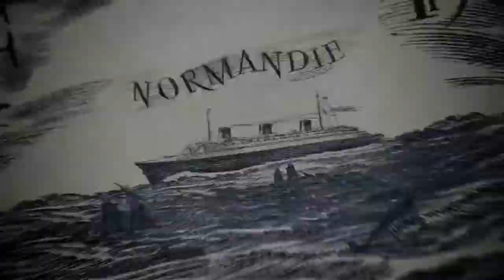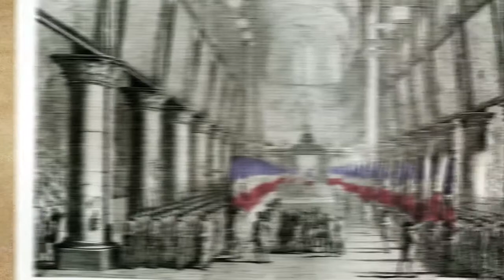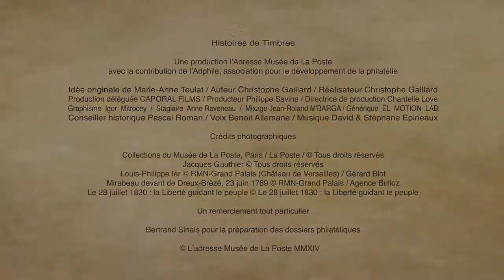Création du drapeau français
En octobre 1990, la poste célèbre la création du drapeau français. Mais beaucoup d’incertitudes planent encore sur l’exactitude de ses origines, aucun historien ne s’étant penché au chevet de son histoire.